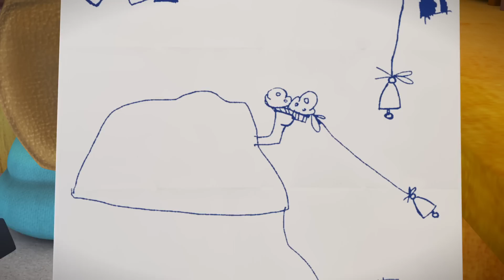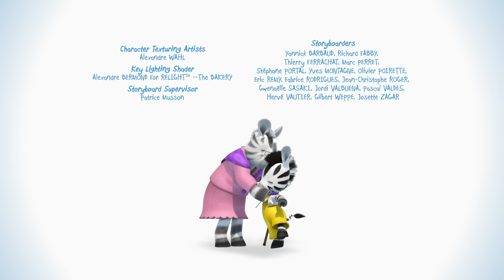Zou - Zou and the elephant trap - Episode 34